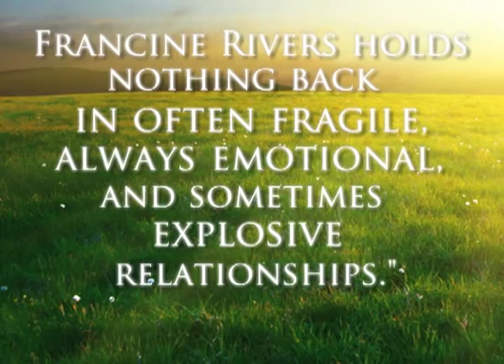Francine Rivers: Her Daughter's Dream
Book trailer for Francine's latest novel, Her Mother's Hope